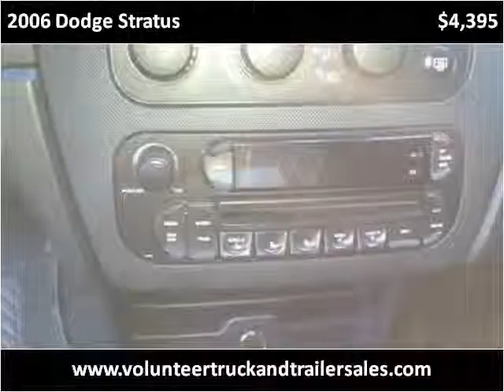2006 Dodge Stratus Used Cars Knoxville TN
This 2006 Dodge Stratus is available from Volunteer Motors & Trailer Sales.